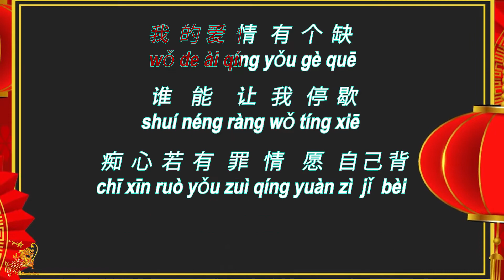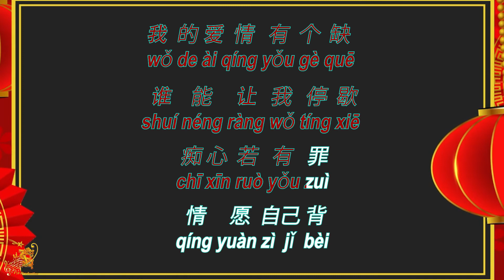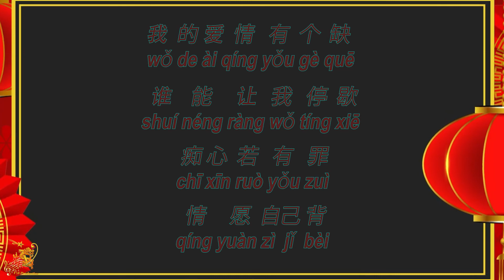回头太难 (Hui Tou Tai Nan) Male Version - Karaoke mandarin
"Hui Tou Tai Nan (Male)" a chinese karaoke song for Male.